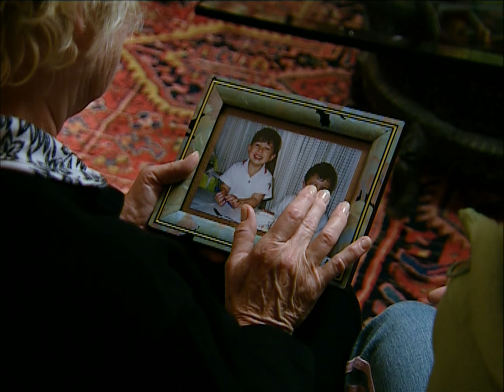别了，温哥华 08 4K修复